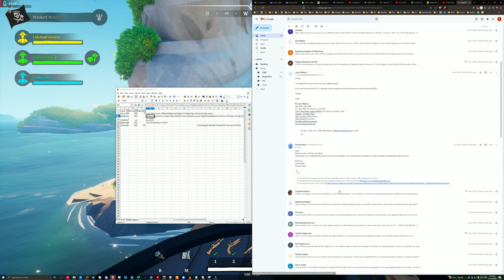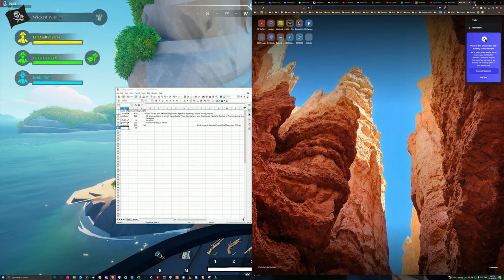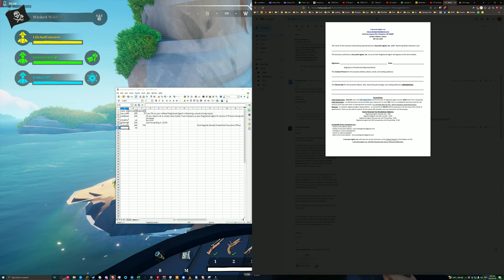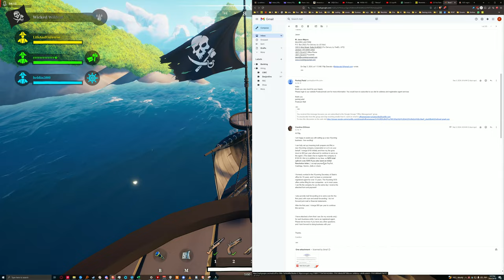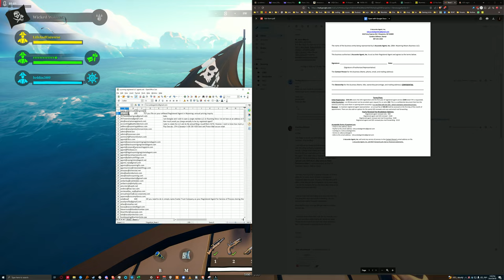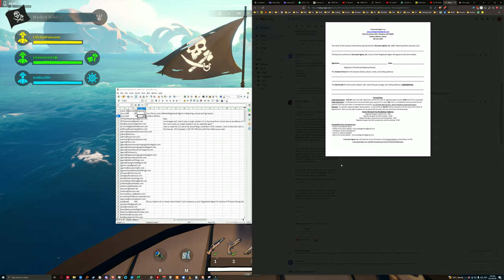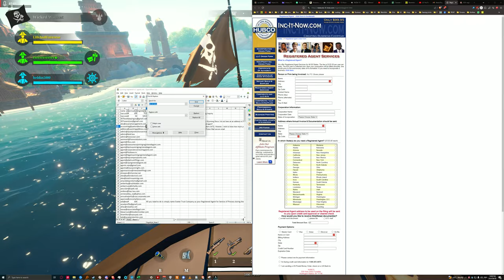4K60 Blazing Sails